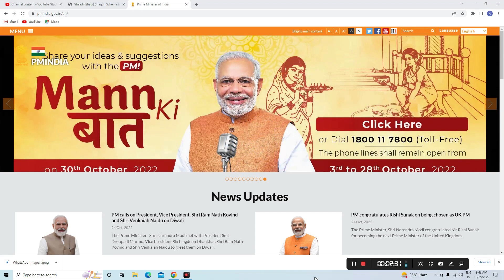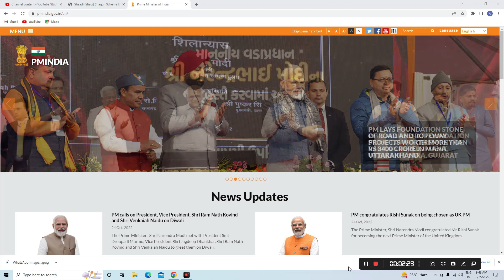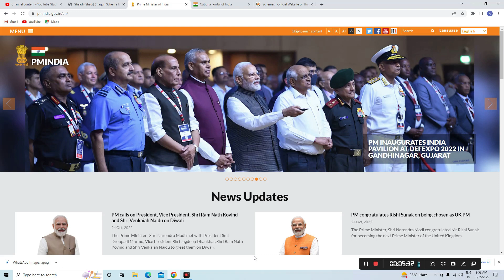PM Shadi shagun yojana ||Apply online || modi get 51000 thausond rupes for doughter marrige.